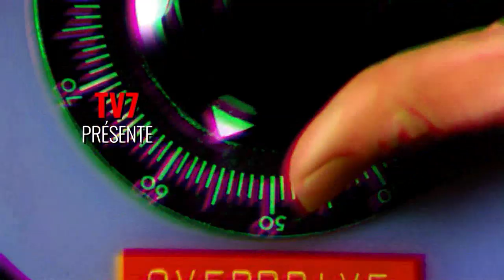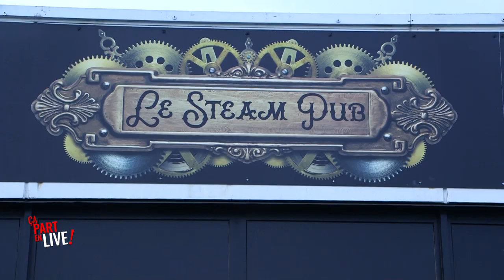Ça repart en live ! - Julien Loko